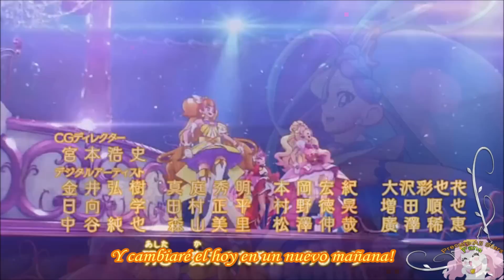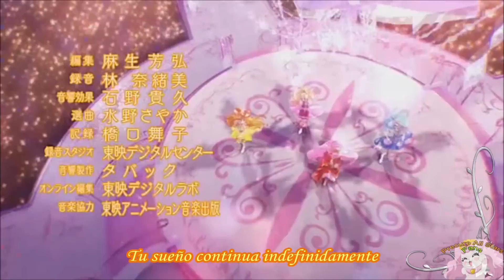Go! Princess Precure Ending 2 - ¡Twinkle! sub español HD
Mina!!  nuevamente como les prometí ,aquí les traigo el ending de Go! Princess Precure y esta vez con el solo de nuestra queridisima ¡Twinkle! , apenas lo vi me encanto , haciendo movimientos y piruetas xD gracias a Anh Blackmoon por el subtitulado (me matara cuando se de cuenta que no puse su firma xD ), espero que les guste , esta hecho con mucho cariño para ustedes.

así la familia crece cada vez mas ;u;)/